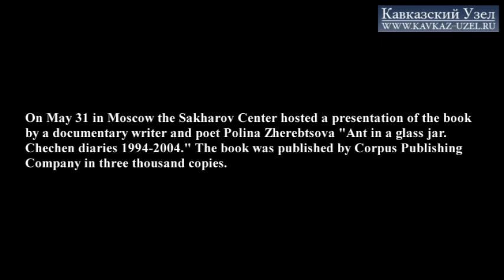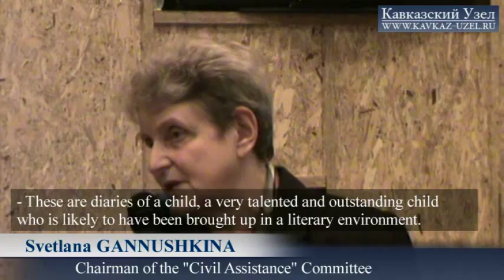Chechen diaries of Polina Zherebtsova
On May 31 in Moscow the Sakharov Center hosted a presentation of the book by a documentary writer and poet Polina Zherebtsova "Ant in a glass jar. Chechen diaries 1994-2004." The book was published by Corpus Publishing Company in three thousand copies.